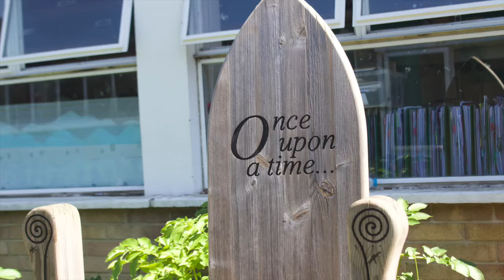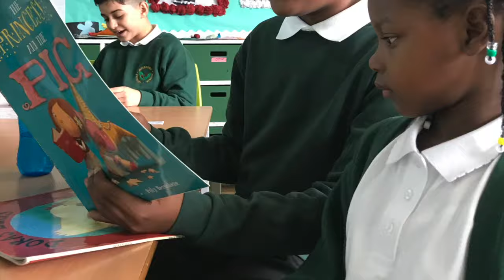1 Second a Day at Greenside 2018 - 19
Ella & Anaaya